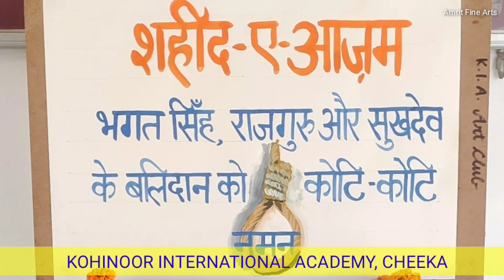शहीद ए आज़म भगत सिंह, सुखदेव और राजगुरु के बलिदान को कोटि कोटि नमन 🙏🏼